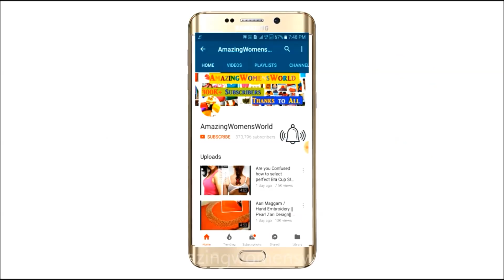DIY: Convert/Reuse Old Men's Jeans to Girls DUNGAREE DRESS / DUNGAREE SKIRT